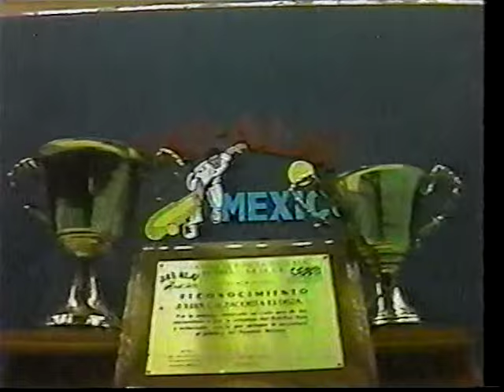ultimo tanto Inclan Elorza VS Kent Butler